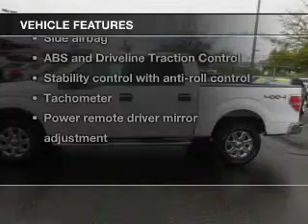2014 Ford F-150 - Hillsboro OR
Year: 2014
Make: Ford
Model: F-150
Trim:
Engine: 3.5 liter 6 cylinder 24 valve
Transmission: 6-Speed Automatic
Color: Oxford White
Mileage: 11
Address:
4151 S. E. Tualatin Valley Highway